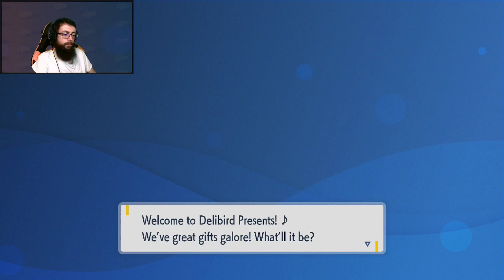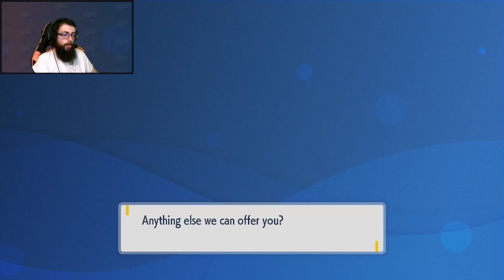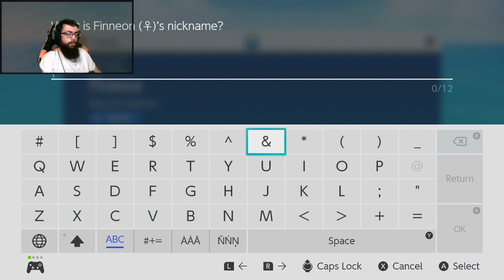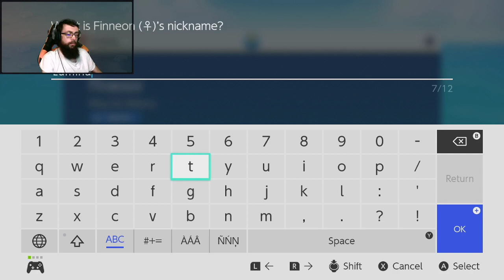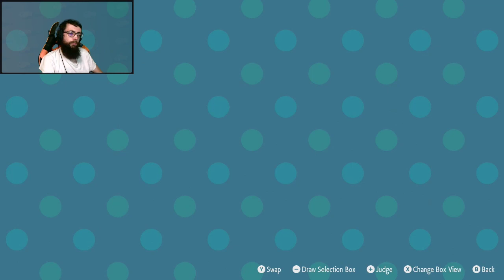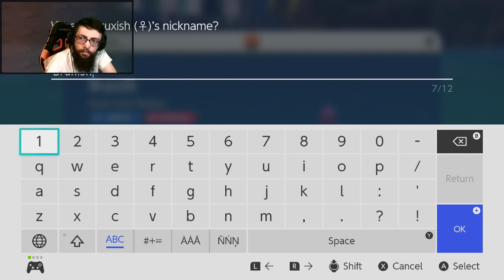Pokemon Scarlet "Stream" - Ep. 12 (12-6-2022)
Due to the constantly failing difficulties I have been encountering with OBS Studio and with trying to stream to YouTube and Twitch, the following series is the "streamed" footage that was supposed to take place had the internet not been acting up like it was. More post game content! Hope you enjoy!

Best place to know what's going on with myself and the channel? TWITTER!

Some videos/series has music in or added that is from Nintendo. This is a combination of Nintendo's change in policy for music copyrights in videos, as well as the fact Nintendo has a wide variety of game soundtrack music that sounds great! That being said, "Polaris Hub AB" DOES NOT OWN THE RIGHTS TO NINTENDO MUSIC; NINTENDO HOWEVER DOES.